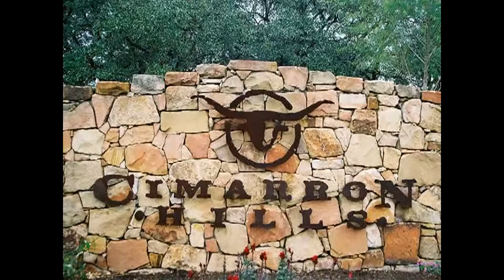Cimarron Hills - Georgetown Texas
The 18th fairway stretches out before you as you pass through the Cimarron Hills grand entrance. Nestled among the oaks, adjacent to the putting green, is a magnificent 45,000-square-foot clubhouse and spa facility. Through the doors, you are warmly greeted and shown to your table. Today it's a view of the water, and a comfortable place to contemplate the day's possibilities.

Will it be tennis? Or is it a day for a round of golf? The sun peeks through the clouds and persuades you to invest your time poolside before your 3:00 spa treatment. You've worked your whole life to live like this. Now is the time to enjoy it.

In a community surrounded by the beauty of nature, you may be compelled to spend more than a little time outside enjoying it. Whether it's on the court, on the course, or out with Mother Nature, Cimarron Hills provides boundless opportunities to make the most of the Texas Hill Country.

Explore your new community in a way that brings you closer to nature. Take a short walk, or a long hike. Either way, it's a refreshing escape into the wonders of the Texas Hill Country. Don't forget your camera. You never know what's in bloom. Or what might be whistling to you from a branch overhead.